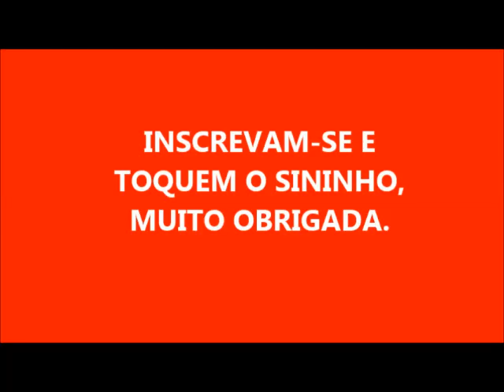DETERGENTE BRILHA ALUMÍNIO COM 1 BARRA DE SABÃO COCO